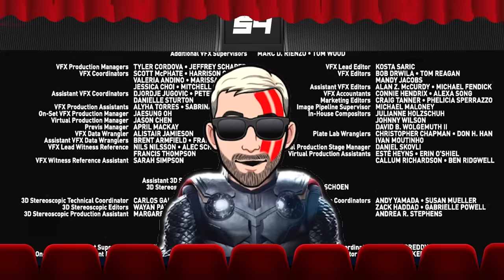TUDO de ERRADO com THOR: RAGNAROK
Analisamos Thor: Ragnarok para trazer a vocês tudo que há de errado com o terceiro filme do Deus do Trovão do Universo Cinematográfico da Marvel (UCM).

Após anos afastado, Thor (Chris Hemsworth) retorna para casa e descobre que seu pai, Odin (Anthony Hopkins), rei de Asgard, está desaparecido. Após encontrá-lo, ele toma conhecimento de sua irmã mais velha, Hela (Cate Blanchett), a poderosa e implacável deusa da morte. Com o auxílio de Loki (Tom Hiddleston) , ele enfrenta Hela, mas durante a batalha, Thor acaba preso em Sakaar, um planeta do outro lado do universo. Agora, ele precisa correr contra o tempo para voltar a Asgard e impedir o Ragnarok, a destruição de seu mundo.

00:00 - Vinheta
00:32 - Começo
03:13 - Encontro com Odin
04:18 - Thor chega em Sakar
06:24 - Hela toma o trono
07:26 - Thor vs Hulk
09:02 - Thor Escapa
13:58 - De volta a Asgard
15:46 - Plano Final
 17:22 - Conclusão

Todas as semanas vídeos de TudodeErrado